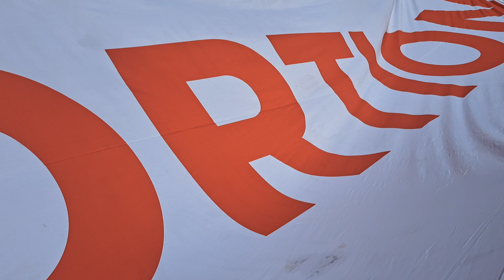anti abortion Rally parnell sq. Dublin